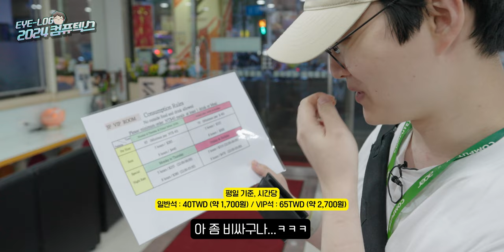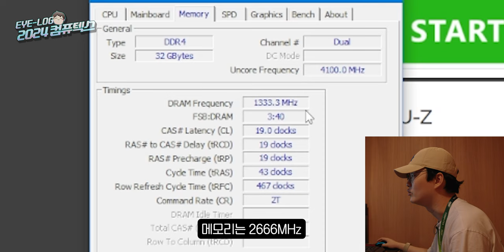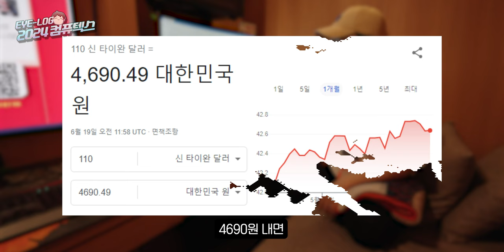숙박까지 가능한 대만 1등 PC방에 다녀왔습니다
🕹️Lee Hwa Hang PC방 위치
No. 28號, Guangfu N Rd, Songshan District, Taipei City, Taïwan 105

🎬타임라인
0:00 인트로
0:16 Lee Hwa Hang 소개
0:57 1F 카운터
1:22 요금
1:50 2F & 3F
2:11 VIP룸
3:41 장비
4:04 PC 사양
4:59 발로란트 프레임 테스트
6:54 음식
8:23 이용 후기
9:12 후불 결제
9:27 마무리